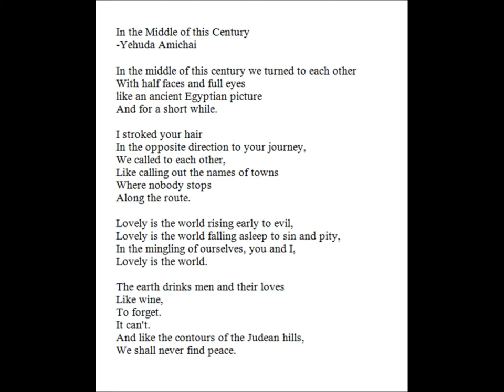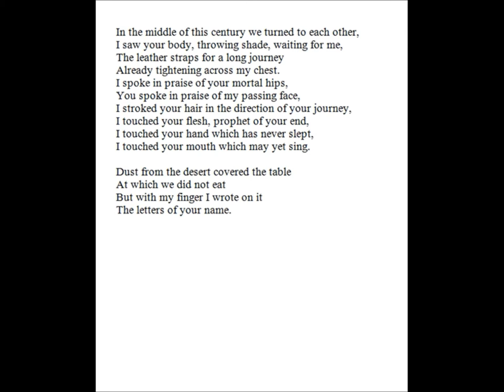In the Middle of this Century - Yehuda Amichai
In the Middle of this Century
-Yehuda Amichai

In the middle of this century we turned to each other
With half faces and full eyes
like an ancient Egyptian picture
And for a short while.

I stroked your hair
In the opposite direction to your journey,
We called to each other,
Like calling out the names of towns
Where nobody stops
Along the route.

Lovely is the world rising early to evil,
Lovely is the world falling asleep to sin and pity,
In the mingling of ourselves, you and I,
Lovely is the world.

The earth drinks men and their loves
Like wine,
To forget.
It can't.
And like the contours of the Judean hills,
We shall never find peace.

I saw your body, throwing shade, waiting for me,
The leather straps for a long journey
Already tightening across my chest.
I spoke in praise of your mortal hips,
You spoke in praise of my passing face,
I stroked your hair in the direction of your journey,
I touched your flesh, prophet of your end,
I touched your hand which has never slept,
I touched your mouth which may yet sing.

Dust from the desert covered the table
At which we did not eat
But with my finger I wrote on it
The letters of your name.

Source:
Translated by Assia Gutmann
The Poetry of Yehuda Amichai
Farrar Straus and Giroux
2015

A Thought:

They stood begging to be the first to make the voyage over and they reached out their hands in longing for the further shore.
-Virgil
Aeneid
C20BC